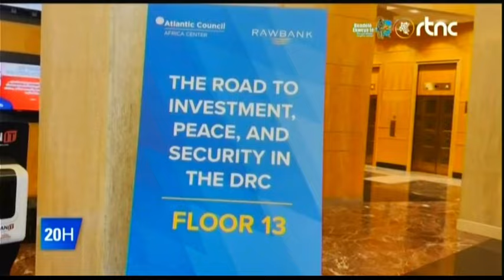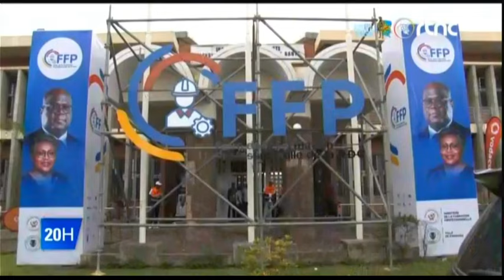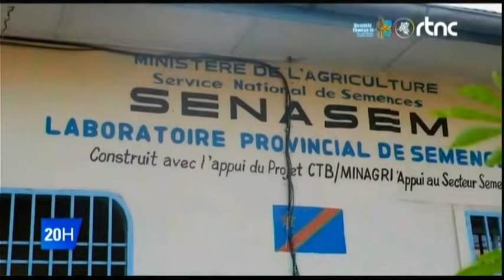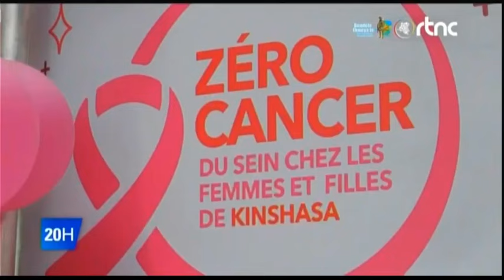🌍SUIVEZ : LE GRAND JOURNAL DE CE SAMEDI LE 26.10.2024 EDITION 20H00